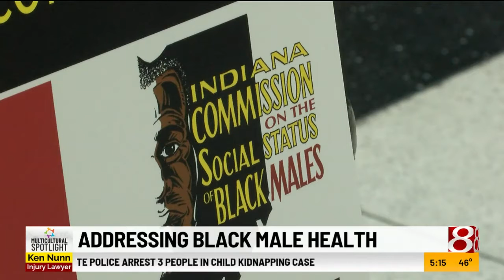Conference goal was transparent dialogue about overall health of Black males